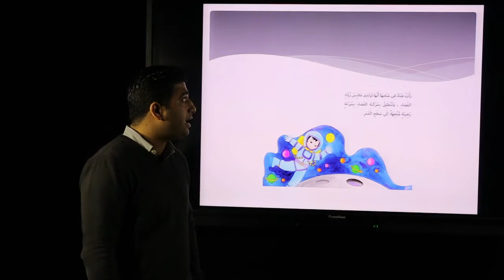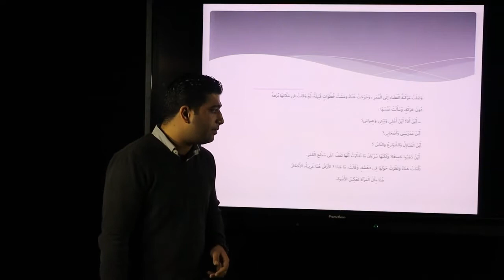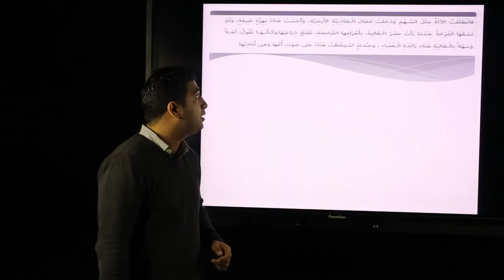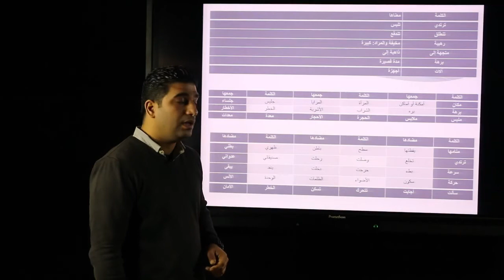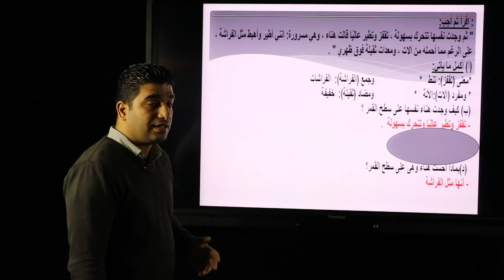المرحله الابتدائيه الصف الرابع الابتدائى ابراهيم اشرف لغه عربيه هناء عل